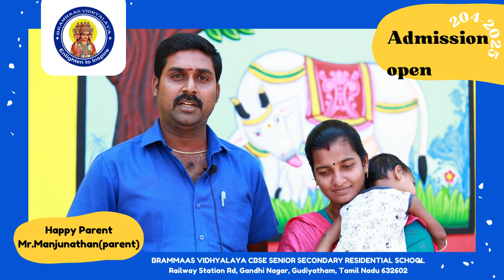Admission open Pre-KG to Grade XII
School Address:  5/222, Railway Station Rd, Gandhi Nagar, Gudiyattam, Tamil Nadu 632602